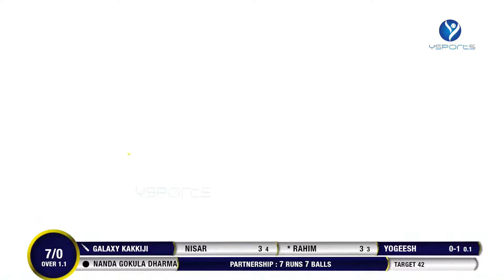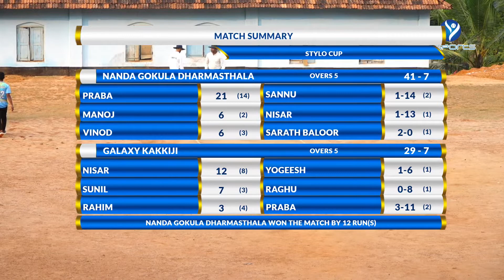NANDA GOKULA DHARMATHALA V/S GALAXY KAKKIJI